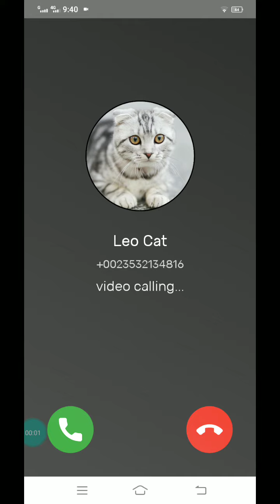𝑪𝒂𝒕 𝒗𝒊𝒅𝒆𝒐 𝒄𝒂𝒍𝒍𝒊𝒏𝒈 & 𝒄𝒉𝒂𝒕 𝒔𝒊𝒎𝒖𝒍 📞📲😼